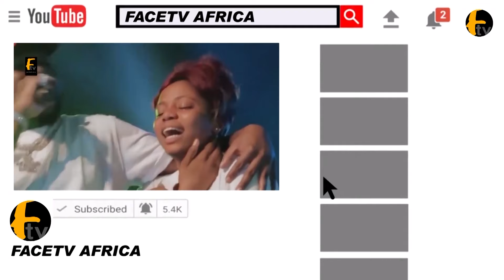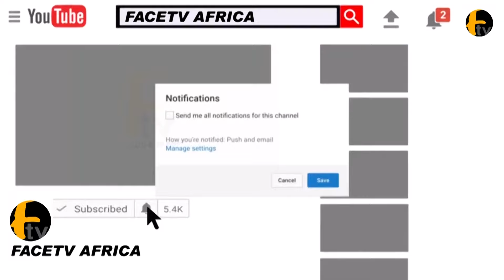K1 DE ULTIMATE OLORI OMO-OBA ON HIS WAY TO CANADA TOUR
K1 DE ULTIMATE OLORI OMO-OBA ON HIS WAY TO CANADA TOUR Face tv Africa Face tv Africa Facetv Africa Face tv AFrica Facetv Africa Facetv Africa and Music face: Real Indigenous Nigerian Music. We profile top performance, top rated Nigerian musicians, legends, events, video musicals and we dish them out to you from a Nigerian point of view.